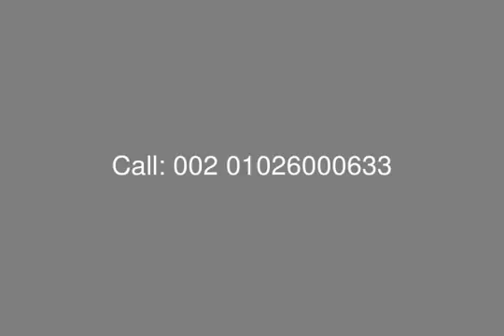Apartment with Installment in Kenz Compound October For Sale - mls.com.eg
Real Estate Egypt , October Gardens , Kenz Compound : Apartment For Sale in Kenz Compound , Surface Area is 140 Sq. ,
 Consists of : Master Bedroom with Bathroom , 2 Bedrooms , Reception , Kitchen , 2 Terraces ,1 Bathroom

Payment Terms :
Down Payment 10% Over 4 Years
15% Over 4.5 Years
20% Over 5 Years
25% Over 5.5 Years
30% Over 6 Years
35% Over 7 Years